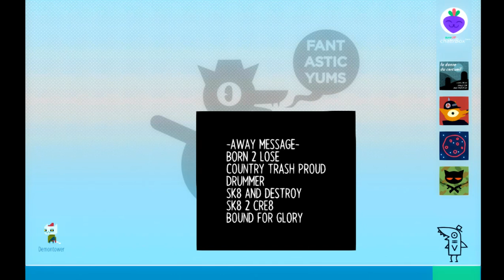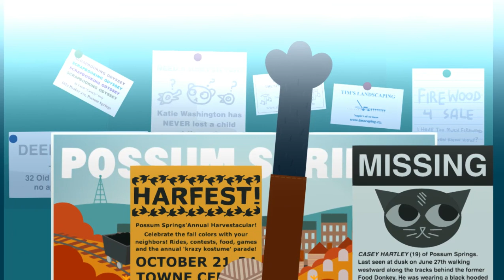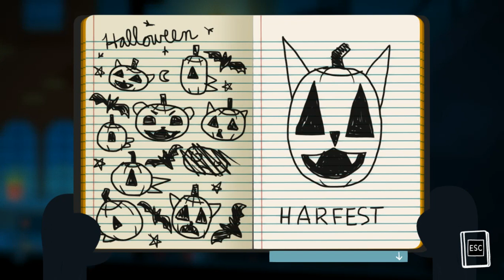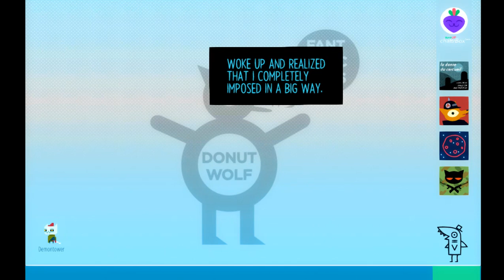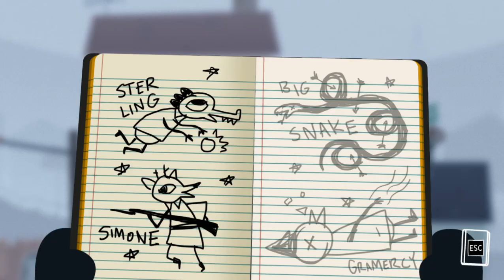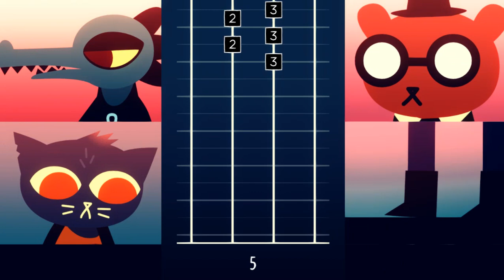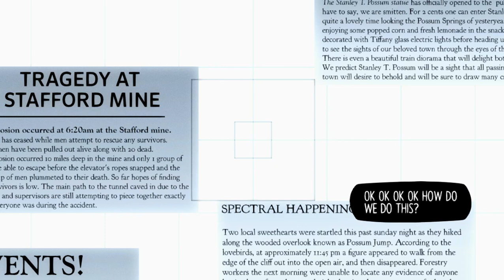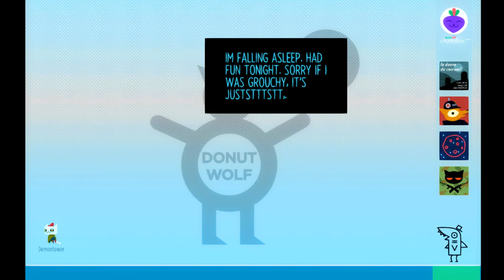Night in The Woods - PC Gameplay Full Walkthrough (No Commentary) Part 4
Today I'm going to play another game. The name is Night in The Woods.